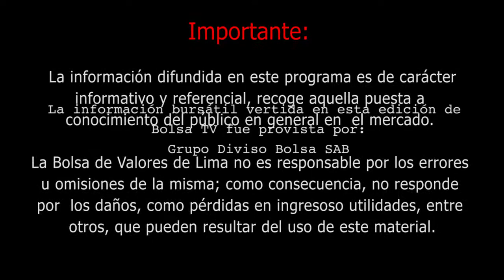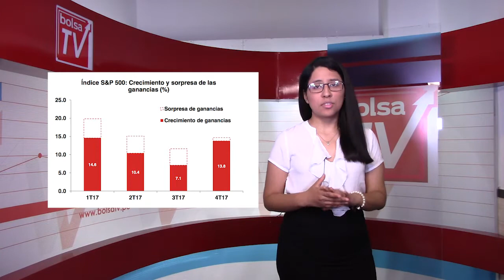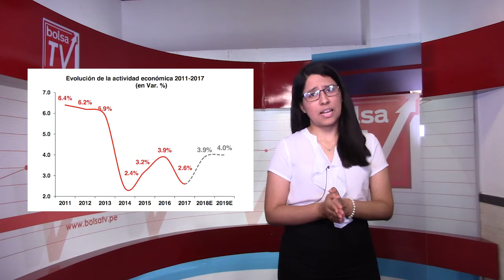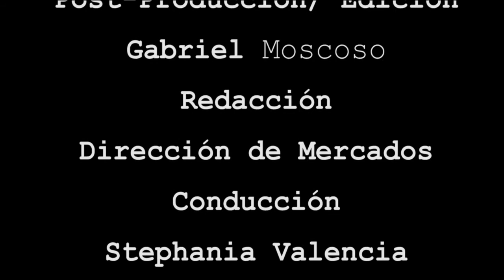BOLSA TV (12/01/2018)